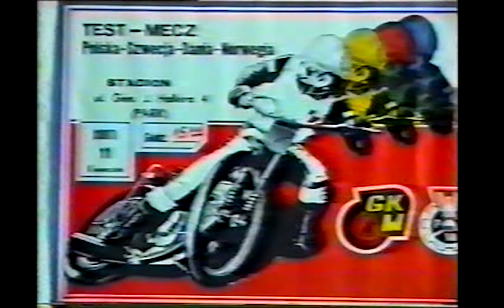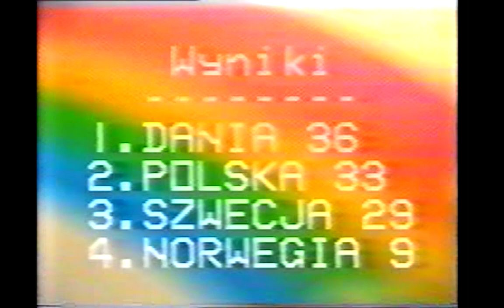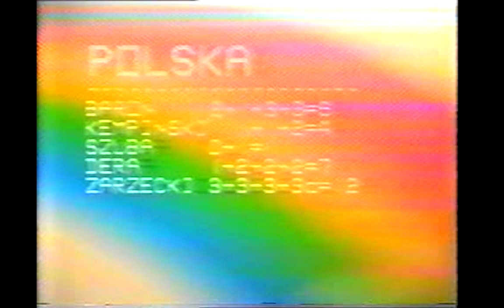TestMecz Polska - Norwegia - Dania - Szwecja (Grudziądz) - 1992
TestMecz pomiędzy czterema reprezentacjami: Polski, Norwegii, Danii oraz Szwecji rozegrany 11 kwietnia 1992 roku w Grudziądzu.

Źródło: Archiwum prywatne / Video Valdi